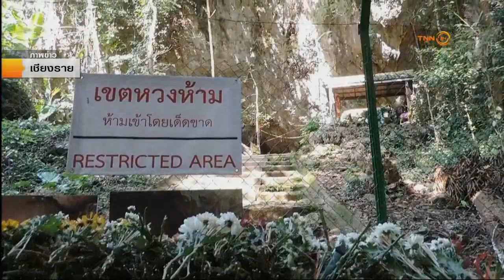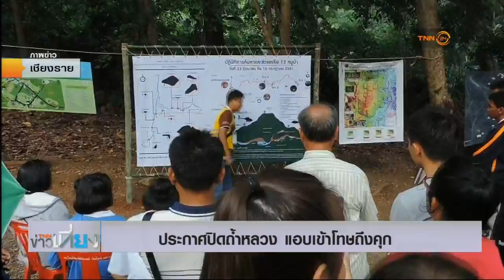ประกาศปิดถ้ำหลวง แอบเข้าโทษถึงคุก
ผู้ว่าราชการจังหวัดเชียงรายออกประกาศปิดถ้ำหลวงซ้ำอีกรอบ หลังผู้คนทั่วสารทิศหลั่งไหลเที่ยวย้อนรอยเหตุช่วย 13 หมูป่าฯติดถ้ำ ขู่หากใครเข้าไปมีโทษถึงจำคุก